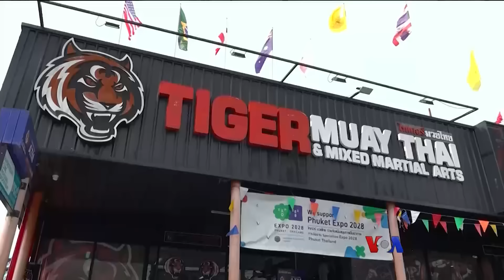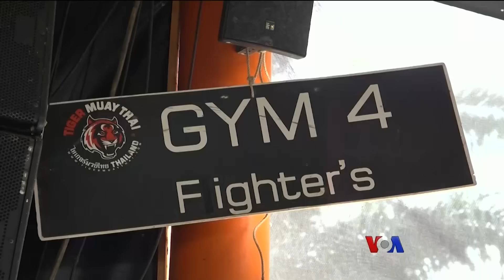မွေထိုင်းချန်ပီယံ မြန်မာပြည်က ဗရော်နီကာနဲ့ မေးမြန်းခန်း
မြန်မာနိုင်ငံက ကယန်းတိုင်းရင်းသူ ဗရော်နီကာဟာ ၂၀၂၂ နှစ်ကုန်မှ ထိုင်းကို ရောက်လာခဲ့ပေမဲ့ အချိန်တိုအတွင်း အထူးအောင်မြင်မှုတွေ ရနေပါတယ်။ လက်ရှိ အမျိုးသမီးမွေထိုင်း ၅၃ ကီလိုဝိတ်တန်း ကမ္ဘာ့နံပတ် ၁ နေရာ ရထားတဲ့ ဗရော်နီကာကို ထိုင်းနိုင်ငံ၊ ဖူးခက်မြို့မှာ ကိုဇော်ဝင်းလှိုင် တွေ့ဆုံမေးမြန်းထားပါတယ်။